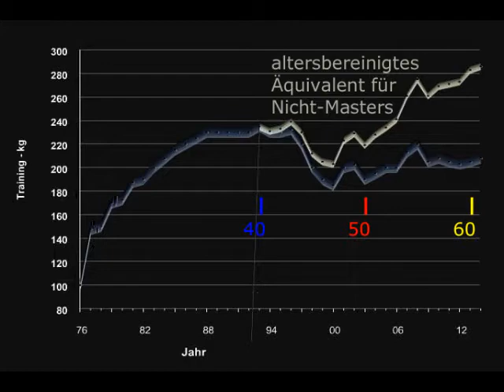Raw Bankdrücken - Walter Kurda - 2015